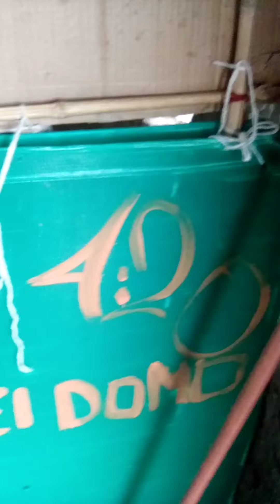420 Crew - No se que fue ahí fuera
420 Crew
El domo estudios
No sé que fue ahí fuera espero que regrese la fe herman@s
Gracias a NBeats/Natural Beat por su uso libre